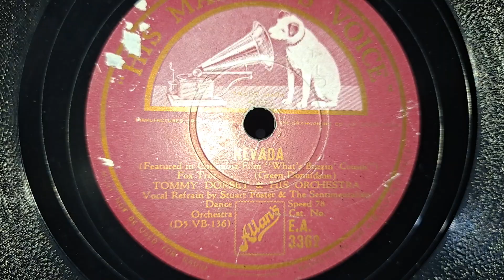Nevada. Tommy Dorsey & Orchestra. Stuart Foster & The Sentimentalists. HMV 78rpm Record. HMV 113a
His Masters Voice 113a Colonial Transportable Wind-up Gramophone Phonograph 78rpm Record Player